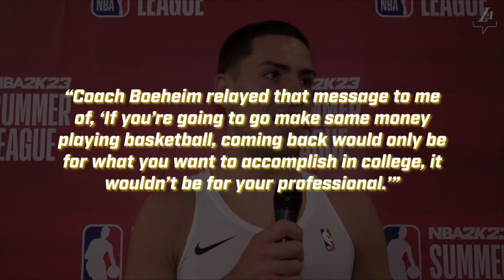THE PERFECT SHOOTER FOR THE LAKERS (6’9 COLE SWIDER)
The Summer league shouldn't be underated. This competition has its place in the evaluation process of players. It is in the summer league where players try to flaunt their capabilities just to convince their would be employers that they really know how to do their thing. It is a show of might. However, only a handful usually stand out! Swider, more than anyone else on the Lakers’ roster, has stood out, and it’s because of his superpower: 3-point shooting. Cole Swider has proved that he is a skilled combo forward who can shoot and score the basketball. So in a moment, we're looking at what he was able to achieve in the summer league over the past couple of weeks.